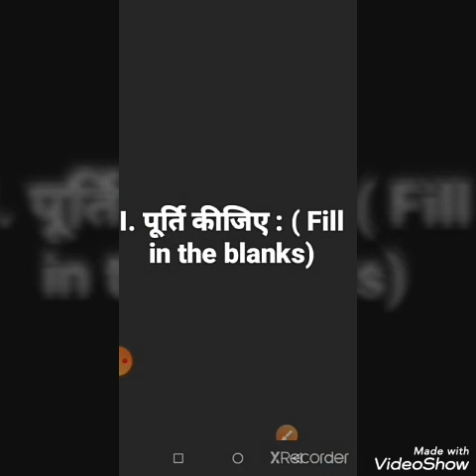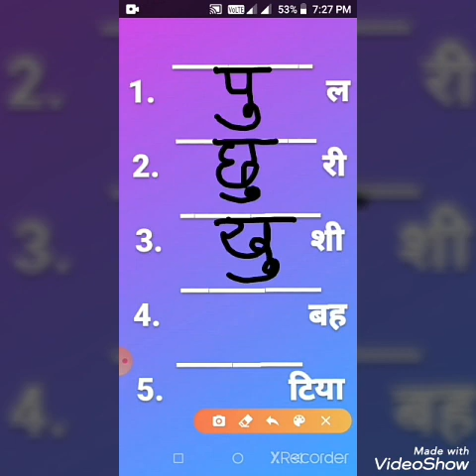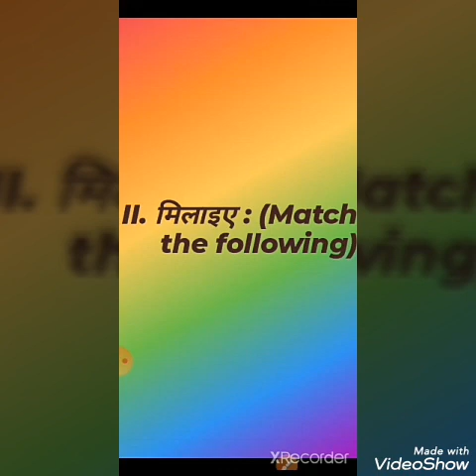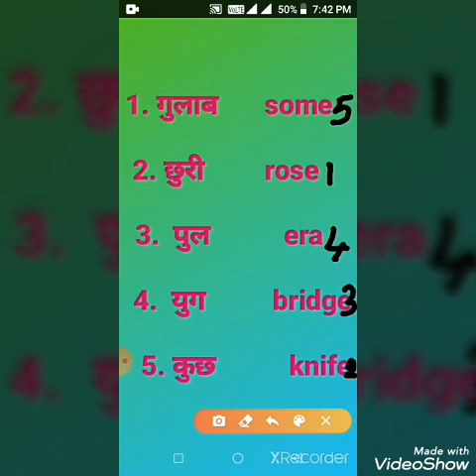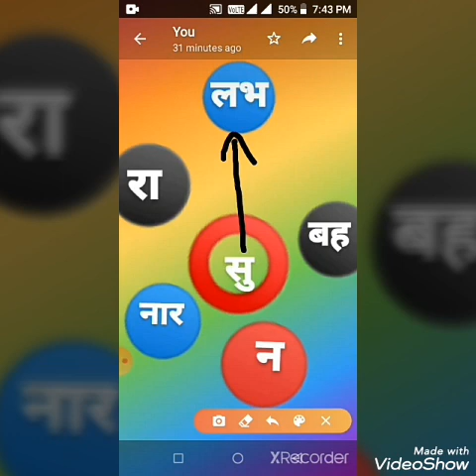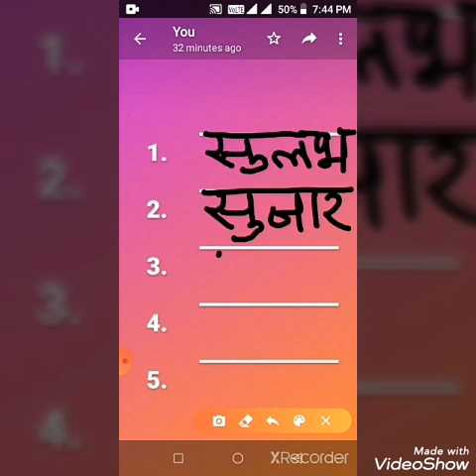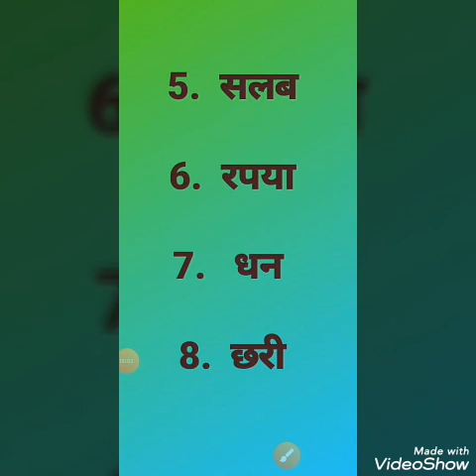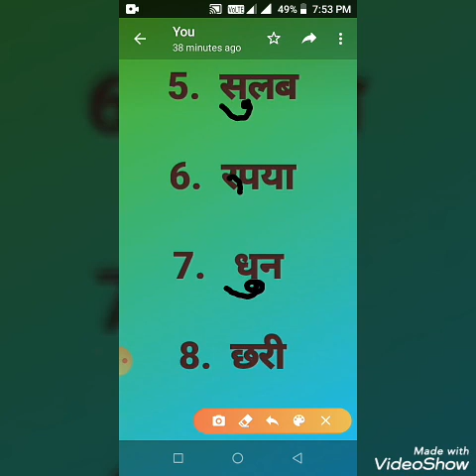3rd Std | Hindi | 'oo' Symbols | Exercise